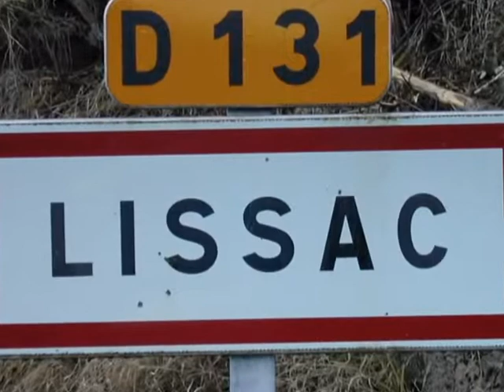Marcheurs Saint Paulien 2008 Jean Noel Norbert 1